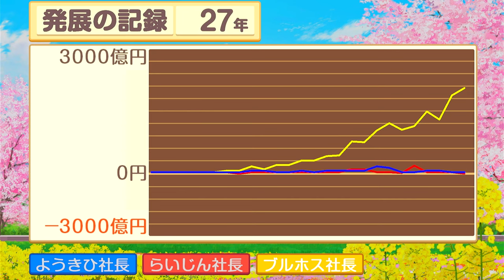ナマハゲ登場！悪い子はいねえか～27年目【桃太郎電鉄 〜昭和 平成 令和も定番!〜】